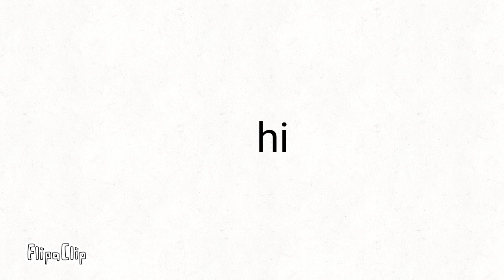Comments are turned off untill 2000 subscribers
Comments are off hahahaha

sub to turn them on :D